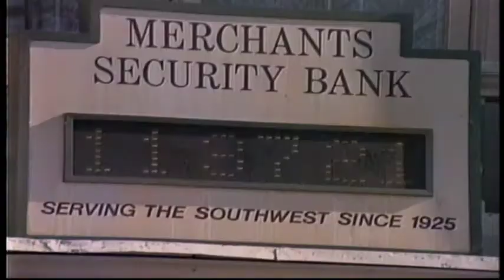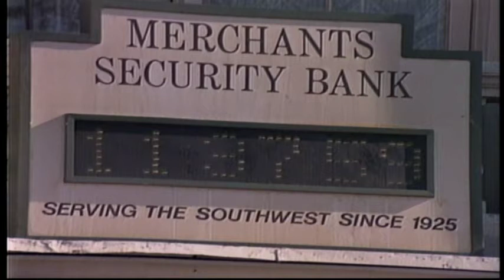"A Matter Of Minutes" Twilight Zone 1980's